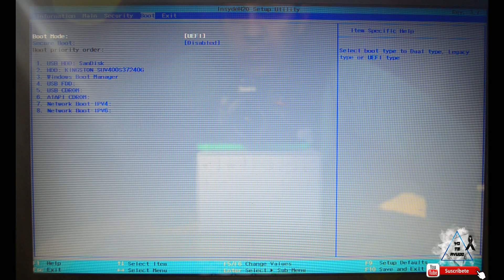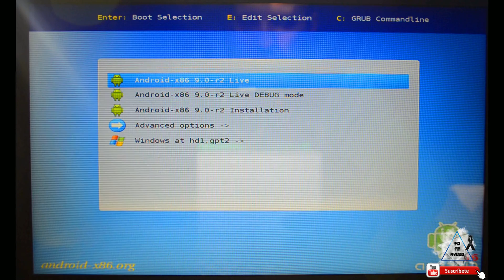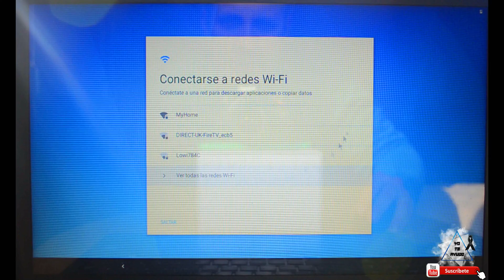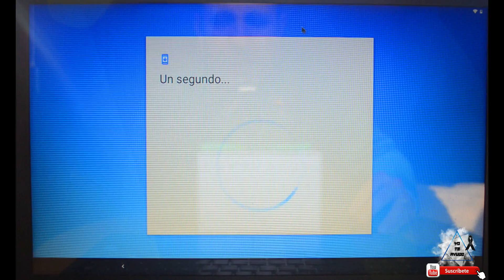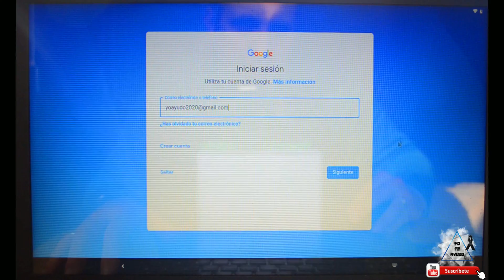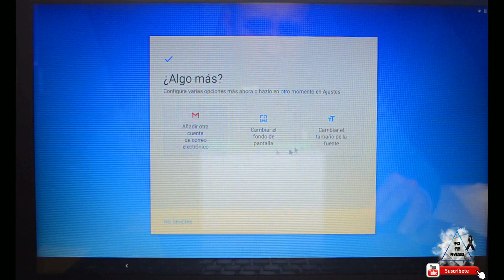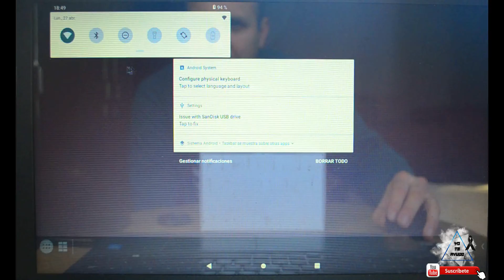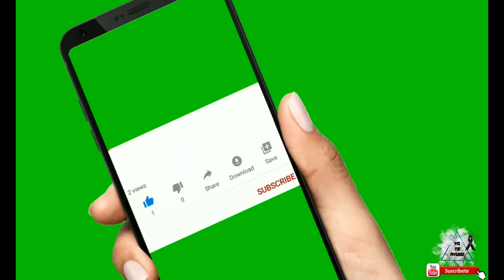Instala Android 9 Pie en tu USB | Convierte tu ordenador en un dispositivo Android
Android 9 Pie es un gran sistema operativo que puede hacer que tu ordenador viejo pueda tener una segunda vida, pero también puedes usarlo en un ordenador actual y sacarle el máximo partido.

Si quieres apoyar al canal, puedes realizar tus donativos en este enlace (PayPal) ¡Gracias!:

(En la página de descarga de Android también se puede descargar la versión 8.1, fíjate en eso para descargar la versión que quieras descargar realmente)

Mándame cualquier duda que quieras resolver, para solventar algún error informático, para ayudarte a elegir un producto, o lo que necesites.

Estaré encantado de atender a tus peticiones en mis próximos videos!!